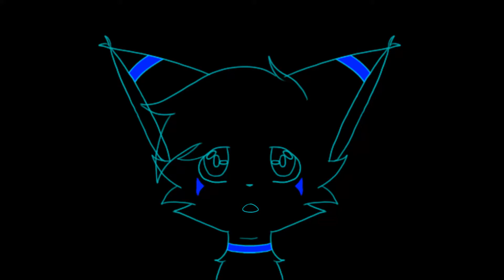Hypnotic part 18 for Icestar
QWQ im sorry for the wait , i hope it looks ok TwT

i was planning on adding more in between frames but ehhh i dont really know : '3

im sorry if its kinda choppy especially at the end even though this is suppose to be a smooth flowing map , but still i hope you guys liked this and ummm yeah ;w;

also ive been trying new things, techniques and art styles lately and i hope you guys still enjoy my content :V

minor vent warning:
and one final thing is that i just wanted to apologize to everyone for being less active on youtube, facebook, DA and discord, im not exactly feeling my best lately and im just in a dark moment in life right now, but ive been trying so hard to hold on to every bit of me that i have left and i hope you guys understand and not hate me , once again im honestly really sorry